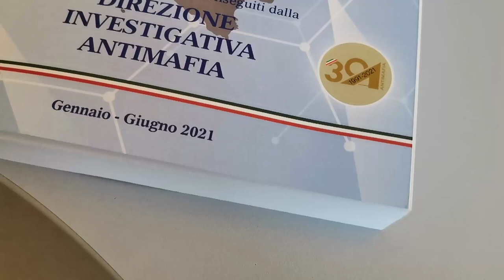Direzione Investigativa Antimafia. Relazione semestrale gennaio-giugno 2021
Fonte: DIA